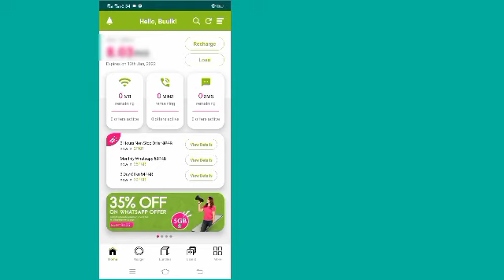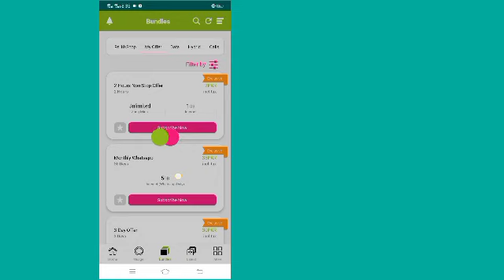ZONGE free internet | New offer ZONGE . 25 December Qaid Azam Day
Abubakar vlogs
New offer
Zonge app